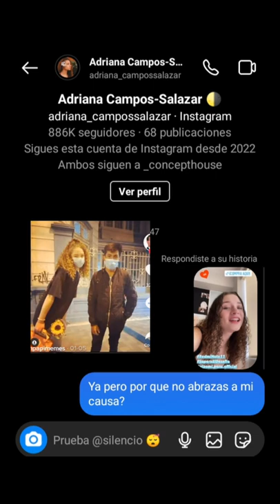Por que no abraza a mi causa color arroz chaufa